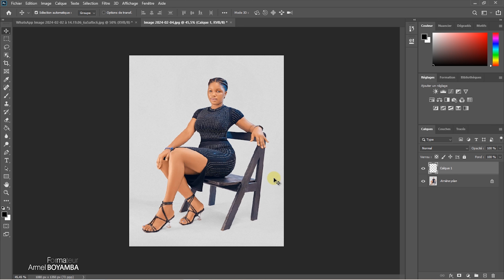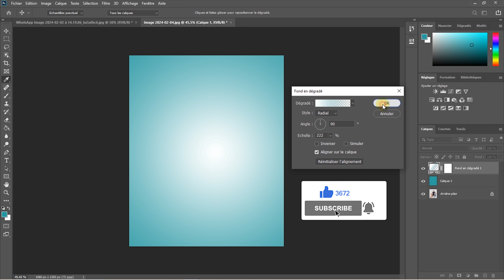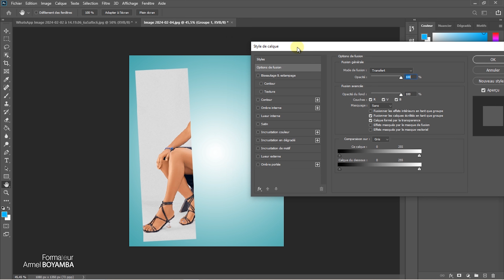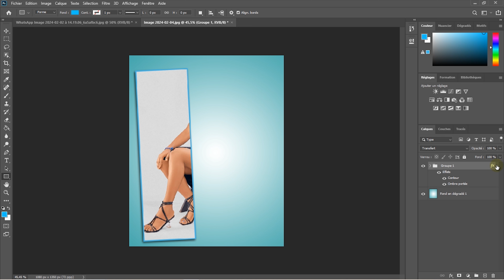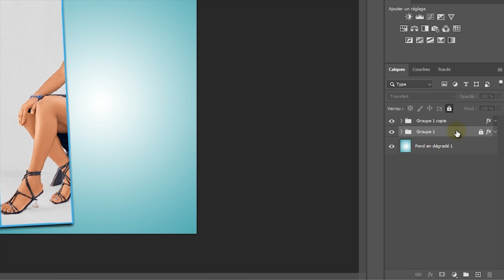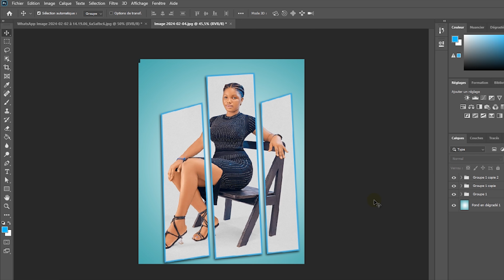Comment Insérer une photo dans une forme sur Photoshop (les bases de Photoshop)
= = =  J’espère  que cette vidéo vous aura bien aidé! Si c'est le cas n'oubliez pas de